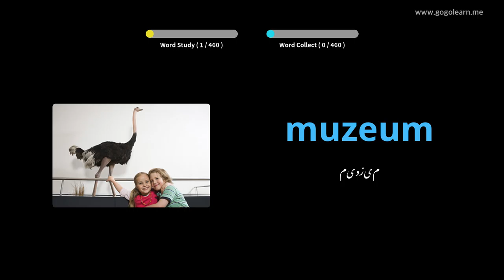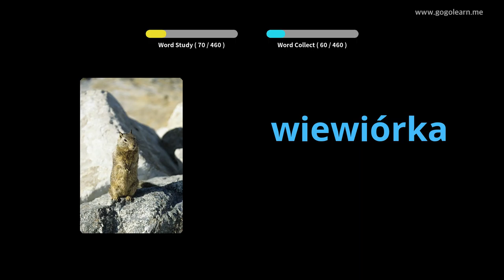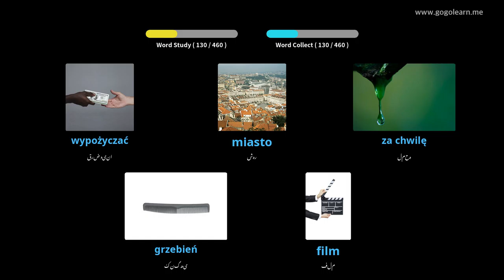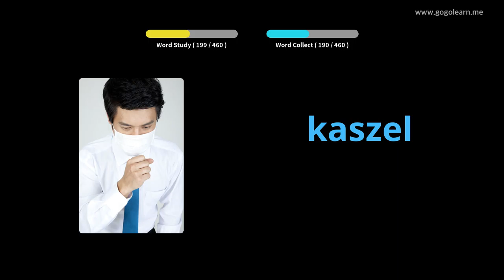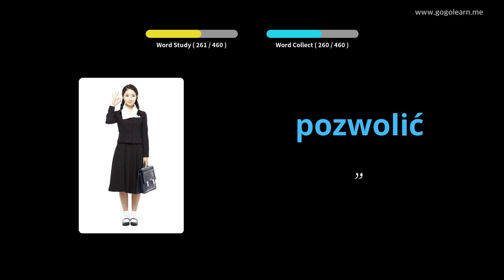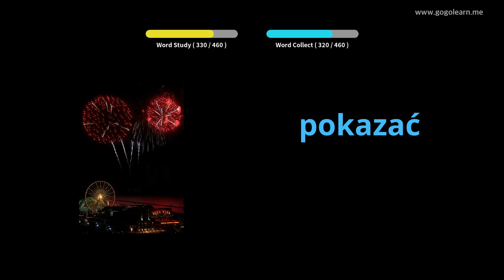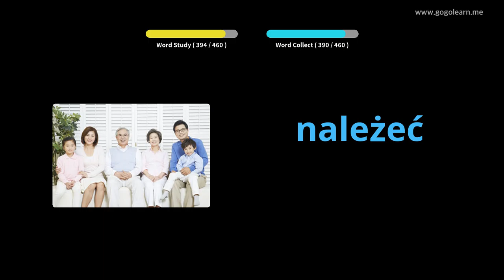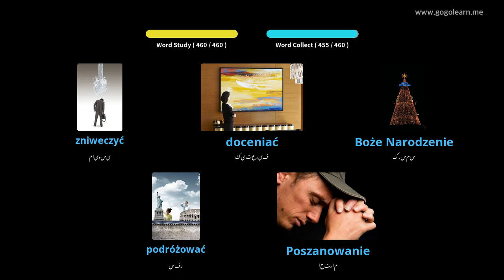پولش ذخیر. پرائمری اسکول | Golearn